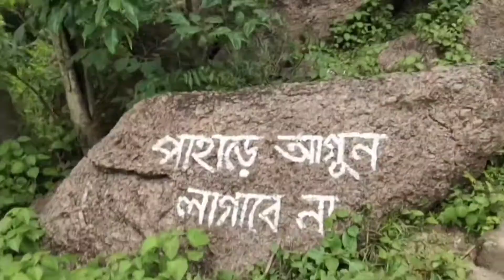Purulia Vlog ❤️ day1 🤟 503 টে সিড়িতে উঠলাম 😯 Saheli Bhattacharjee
Hii guys,, welcome to my Bengali Vlog Channel,,youtuber from Kolkata West Bengal,,I have another youtube channel please go and check my Dance Video on that channel 👉 Dustu Official,,❤️ please keep supporting me..

Love,
 Saheli